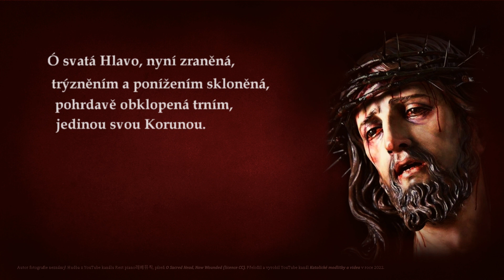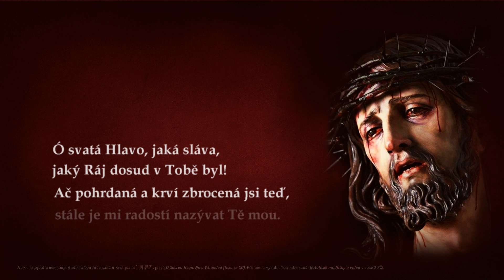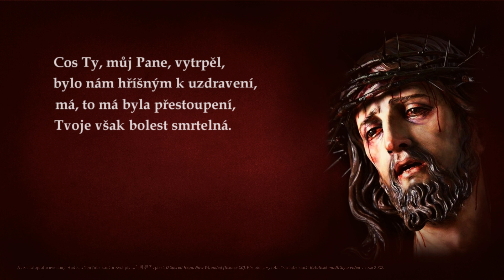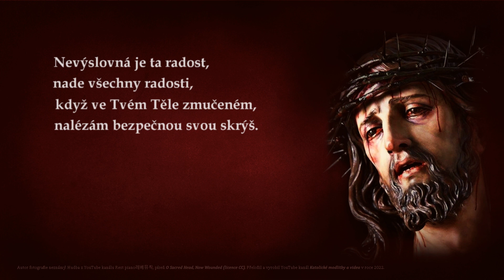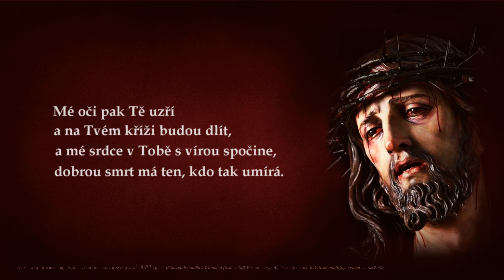Rozjímání o utrpení Krista nad hymnem Ó svatá Hlavo Bernarda z Clairvaux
Jímavý a hluboký hymnus sv. Bernarda z Clairvaux o Kristově utrpení (s hudebním doprovodem podle Bacha) je krásnou příležitostí k rozjímání nejen v době postní a velikonoční. Bděme s Kristem a buďme alespoň na chvíli s Ním v Jeho utrpení. Volný překlad byl pro tento kanál  pořízen podle anglické verze hymnu O Sacred Head Now Wounded.

Dle popisku na webové stránce, ze které byl převážně čerpán podklad pro překlad, je původní text připisován sv. Bernardu z Clairvaux (1153, Salve caput cruenatum). Z latiny byl přeložen do němčiny Paulem Gerhardtem (1656, O Haupt voll Blut und Wunden) a z latiny do angličtiny Jamesem W. Alexanderem (1830, O Sacred Head Now Wounded). Alexanderův překlad byl publikován v několika verzích.
Autorem původního nápěvu je Hans L. Hassler (1601, původně nápěv sekulární písně). Harmonie dále rozvedl Johann S. Bach (1729).

Fotografie Kristovy tváře: autor fotografie neznámý (původní zdrojový smazán)